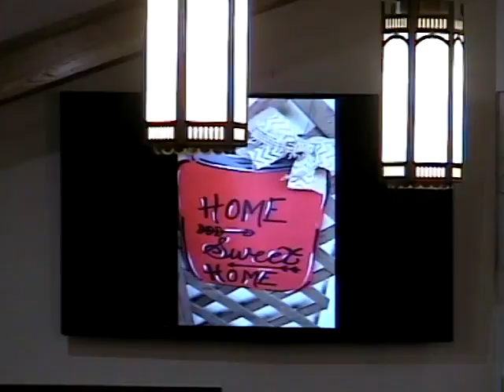2017 Jan 29th Morning Service